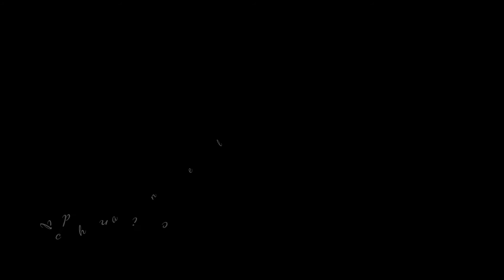Kacer Buka PARUH Buka EKOR Suara GACOR Full isian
Kehidupan - BURUNG - di Alam Liar Sangat Indah - Terharu !! Kehidupan - BURUNG - di Alam Liar Sangat Indah - Terharu !! Kehidupan - BURUNG - di Alam Liar Sangat Indah - Terharu !! Kehidupan - BURUNG - di Alam Liar Sangat Indah - Terharu !!Kehidupan - BURUNG - di Alam Liar Sangat Indah - Terharu !!